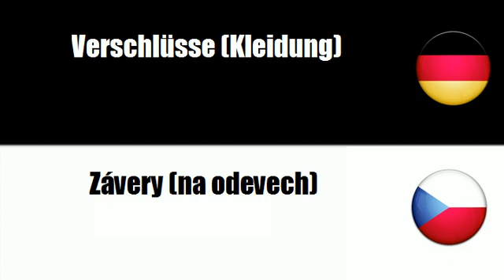Tschechisch lernen = Verschlüsse Kleidung)